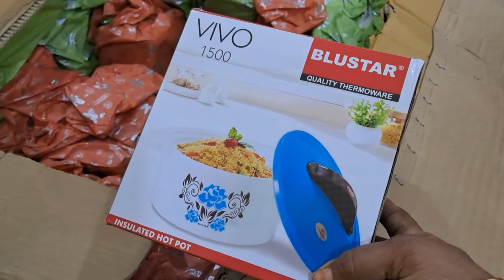ఆర్షితశ్రీనిథి half saree function part -2 my family function.in sri lakshmi kitchen.